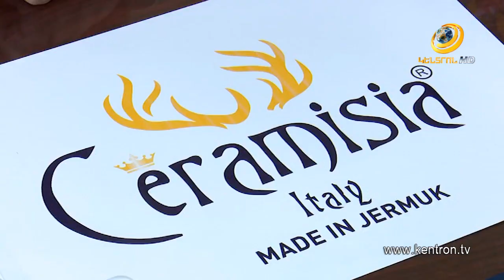«Չերամիզիա»-ն գործարան կհիմնի Ջերմուկում. Գ.Ծառուկյանի և Ֆ.Պոլիդորիի ներդրումային նոր նախագիծը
Իտալական հայտնի «Չերամիզիա» բրենդն իր դուստր գործարանն է հիմնելու Հայաստանի տուրիստական քաղաք Ջերմուկում: «Մուլտի Գրուպ» կոնցեռնի և «Իթալիան սթոունվեյր» հոլդինգի հերթական համատեղ խոշոր նախագիծն իրականություն կդառնա մինչև տարեվերջ՝ Ջերմուկում ստեղծելով նոր աշխատատեղեր: Այդ նպատակով արդեն համագործակցության հուշագիր է ստորագրվել «Իթալիան սթոունվեյր» հոլդինգի փոխնախագահի և Ջերմուկ համայնքի ղեկավարի միջև: